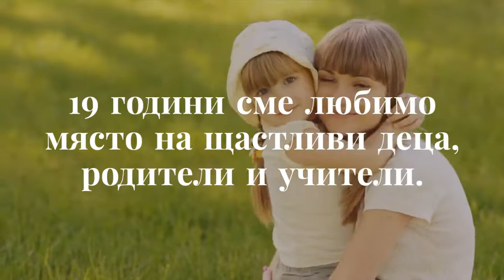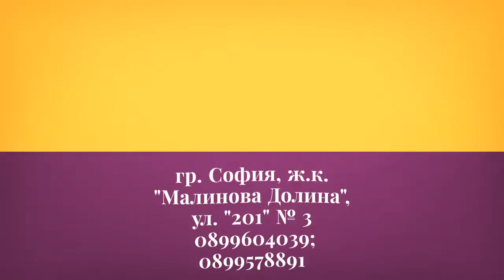Частна детска градина Рай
Частна детска градина „Рай„ е създадена през 1995 год. и е една от първите частни градини.Вече 19 години е любимо място на щастливи деца, родители и учители. През годините градината изгради име на елитна детска градина.